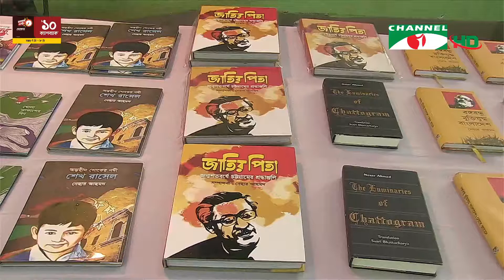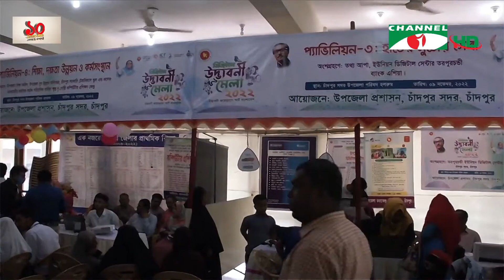চ্যানেল আই জনপদ সংবাদ | Channel i Janapod News | 10 ‍November, 2022